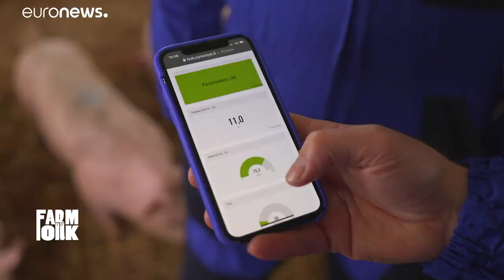Animali più felici, consumatori più sani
La qualità della nostra filiera alimentare è direttamente collegata al benessere degli animali. Le condizioni di allevamento hanno un impatto sulla loro salute, e quindi sugli alimenti derivati che consumiamo. Vediamo alcuni esempi di allevamenti sostenibili in Europa.